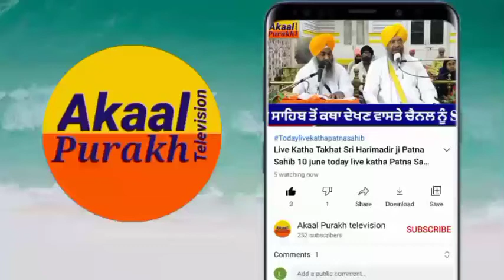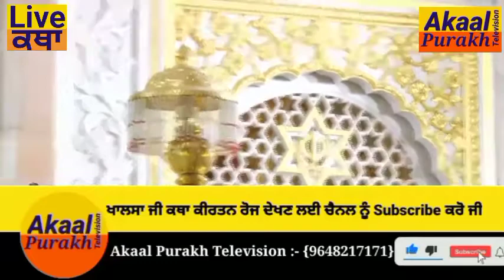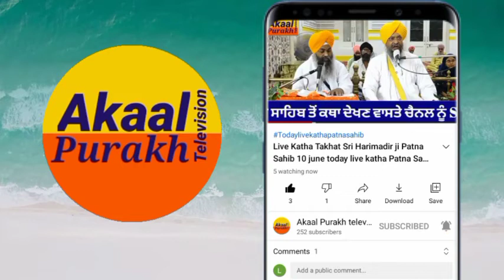Katha Takhat Sri Harmandir ji Patna Sahib bihar 17 june 2021 live katha Patna Sahib 17-06-2021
Katha Takhat Sri Harmandir ji Patna Sahib bhihar 17 june 2021 live katha Patna Sahib 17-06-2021